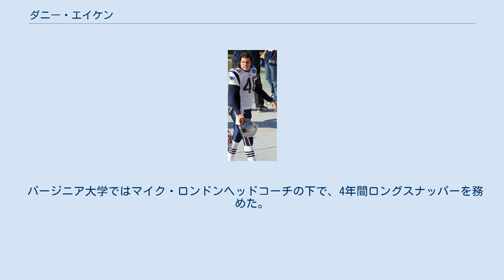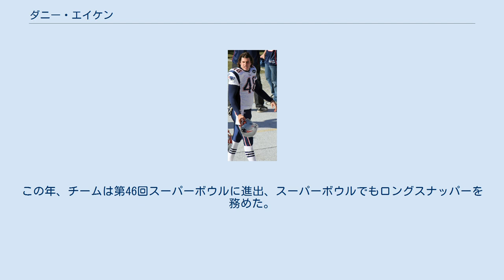ダニー・エイケン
ダニー・エイケン（Danny Aiken 1988年8月28日- ）はバージニア州ロアノーク出身のアメリカンフットボール選手。
ポジションはロングスナッパー。
 高校時代は、ディフェンシブラインマンやクォーターバックとしてプレーした。
最終年次には、クォーターバックとしてレギュラーシーズンを9勝1敗、プレーオフで1勝1敗の成績を残した。
こうした成績をあげたものの、どこの大学からもクォーターバックとしての奨学金のオファーを受けられず、フォークユニオン・ミリタリーアカデミーでタイトエンド、ロングスナッパーとしてプレーした。
 バージニア大学ではマイク・ロンドンヘッドコーチの下で、4年間ロングスナッパーを務めた。
控えタイトエンドも務めたが、パスキャッチは1回もなかった。
 2010年までには、全米の大学屈指のロングスナッパーとしてスカウトに注目されるようになった。
 2011年5月、バッファロー・ビルズとドラフト外フリーエージェントで契約を結んだが、同年8月ウェーバー公示された。
9月4日にニューイングランド・ペイトリオッツに加入し、2009年以降4人目となるペイトリオッツのロングスナッパーのレギュラー及び緊急時用のタイトエンドとなった。
この年、チームは第46回スーパーボウルに進出、スーパーボウルでもロングスナッパーを務めた。